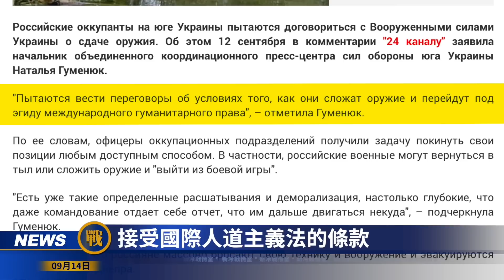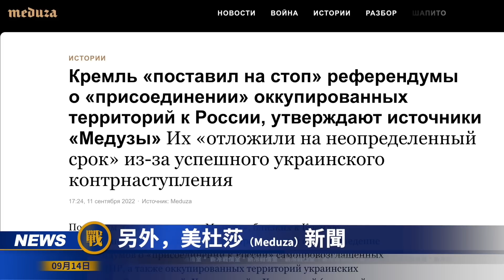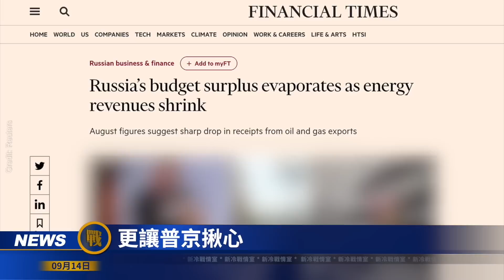【戰局】怎麽，赫爾松的俄軍也舉白旗了？莫斯科現政變跡象？普京的近衛軍損失慘重；烏軍先鋒逼近1991年劃定的烏克蘭邊境